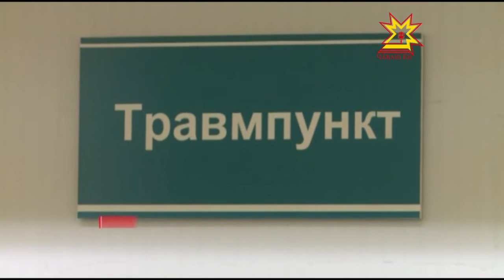Республика 14.11.2016 на русском языке. Вечерний выпуск